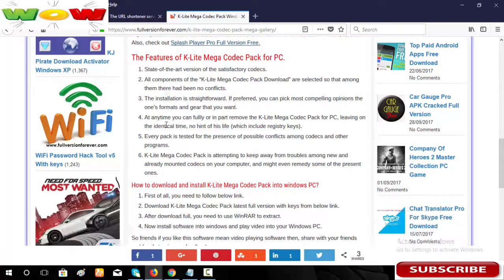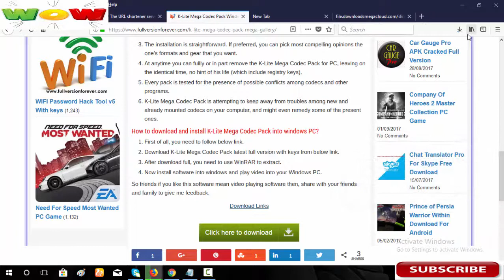How to and install K-Lite Mega Codec Pack K-Lite Mega Codec Pack 13.4.5 Mega Gallery Full Version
How to download and install K-Lite Mega Codec Pack K-Lite Mega Codec Pack 13.4.5 Mega Gallery  K-Lite Mega Codec Pack Full Version

The Features of K-Lite Mega Codec Pack for PC.

    State-of-the-art version of the satisfactory codecs.
    All components of the “K-Lite Mega Codec Pack Download” are selected so that among them there had been no conflicts.
    The installation is straightforward. If preferred, you can pick most compelling opinions the one’s formats and gear that you want.
    At anytime you can fullly or in part remove the K-Lite Mega Codec Pack for PC, leaving on the identical time, no hint of his life (which include registry keys).
    Every pack is tested for the presence of possible conflicts among codecs and other programs.
    K-Lite Mega Codec Pack is attempting to keep away from troubles among new and already mounted codecs on your computer, and might even remedy some of the present ones.

How to download and install K-Lite Mega Codec Pack into windows PC?

    First of all, you need to follow below link.
    Download K-Lite Mega Codec Pack latest full version with keys from below link.
    After download full, you need to use WinRAR to extract.
    Now install software into windows and play video into your Windows PC.